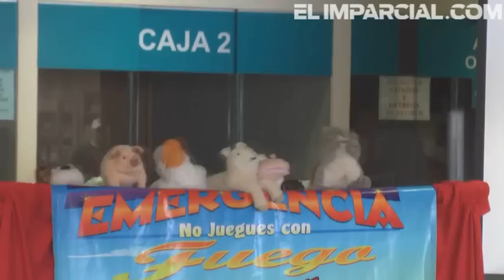Atiende Shriners a niños con quemaduras en el HIES